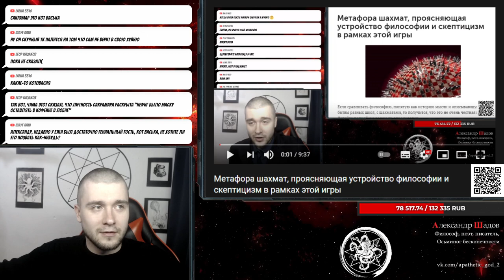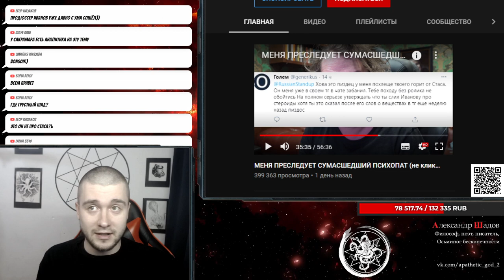Тяжелая зима для стриминга